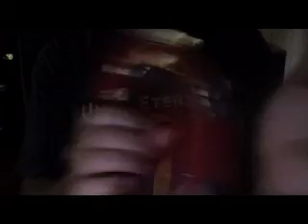She's Leaving : music video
This was originally submitted for a locally made movie but it didn't make the cut. I've just revamped it. added harmonies and extra guitar parts...had some fun. My son, Joe did the original production.